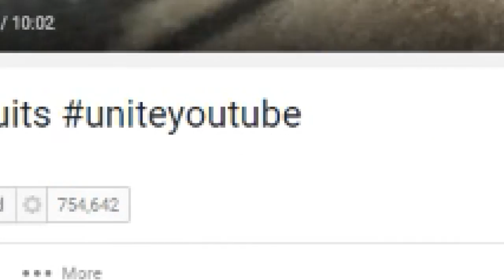uniteyoutube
plz, im clinically depressed because of this drama, please can one of you fags keemstars noose so i can lynch myself holy shit fuck